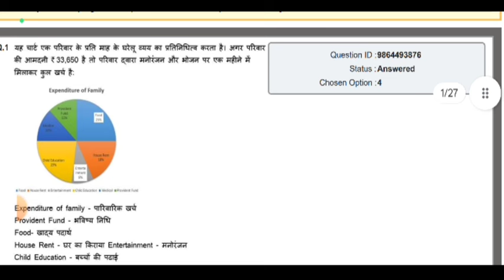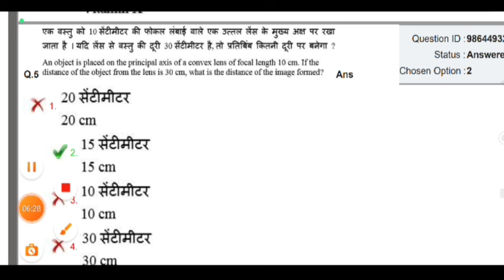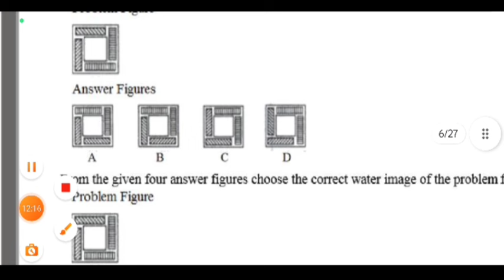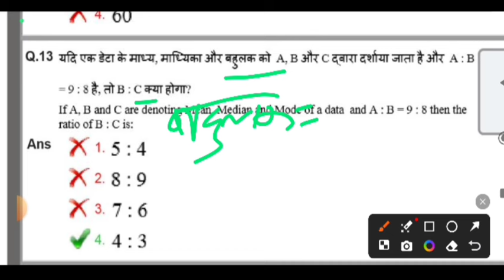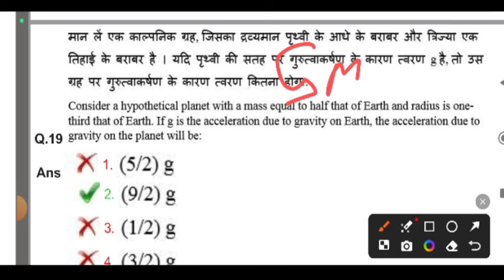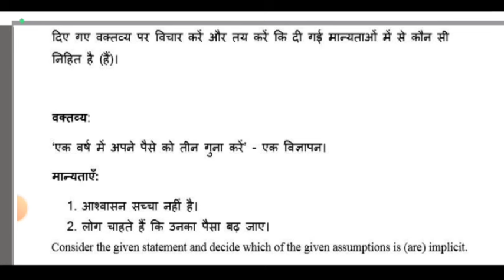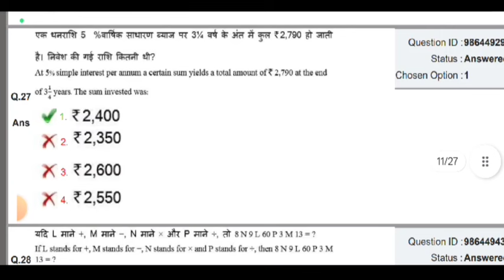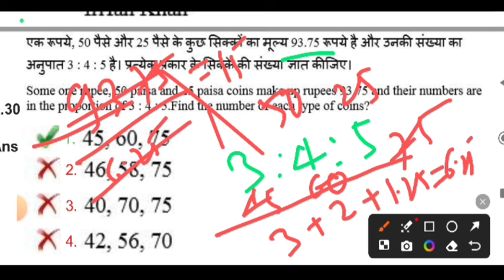RRB ALP TECHANICAN QUESTION PAPERS PREVIOUS YEAR WITH SOLUTION FULL EXPLANATION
RRB TECHANICAN -2024 out
current affairs
bhagat Singh GK Class